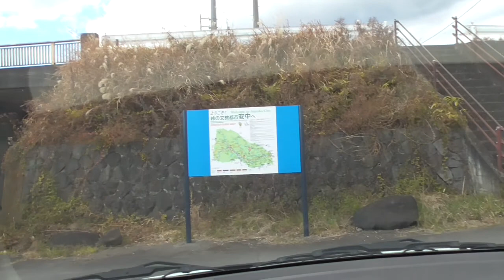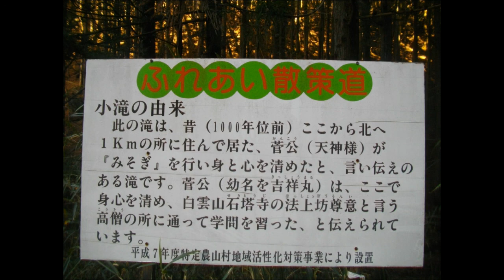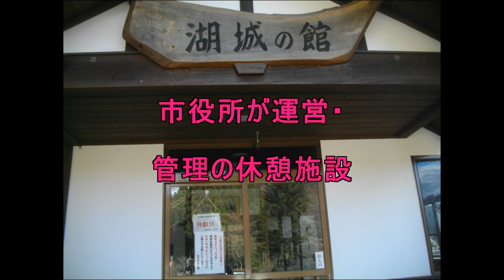車載：微笑庵⇒松井田駅⇒碓井製糸⇒大桁緑地公園・・高崎/安中/富岡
エリカちゃんの好きな車窓動画です。